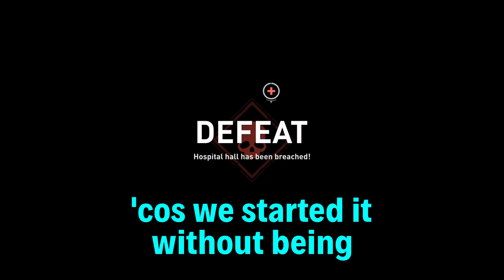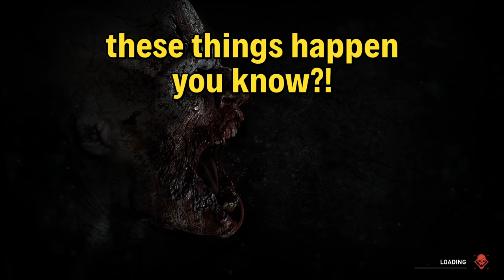World War Z and the Halfwit Prince - Worst Premade Ever Funny Moments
Be part of the playtest for Wargaming’s new FPS title by clicking